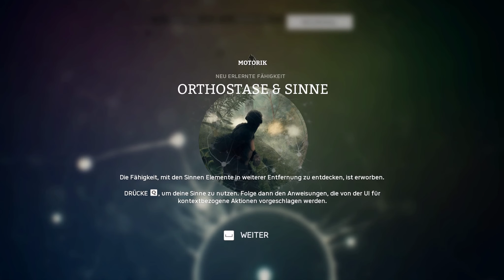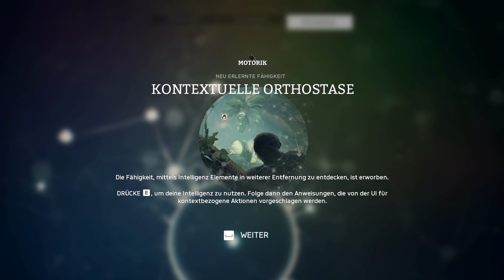Blutung stoppen und erste Geburt - Folge 5 - ANCESTORS [Deutsch] [Walktrough]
Der alte Greis muss verarztet werden. Zum Glück finden wir einen Weg die Wunden durch den Säbelzahntiger zu verbinden. Und danach sind alle in freudiger Erwartung: Ein Baby wird geboren!

Gameplay von Kelpi (2019).